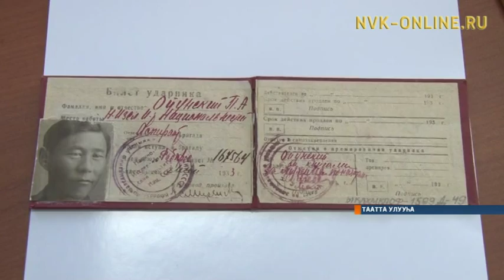Ытык Күөллээҕи музей Былатыан Ойуунускай 125 сылын көрсө сонун экспозицияны былаанныыр